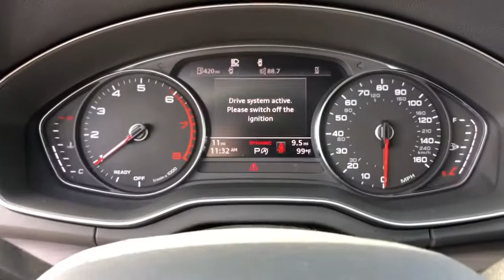2021 Audi Q5 Bakersfield, Central California, Santa Clarita, For Sale, CA A2126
New 2021 Audi Q5 for sale in Bakersfield, California at Audi Porsche VW of Bakersfield. Servicing the Central California, Santa Clarita, CA area.